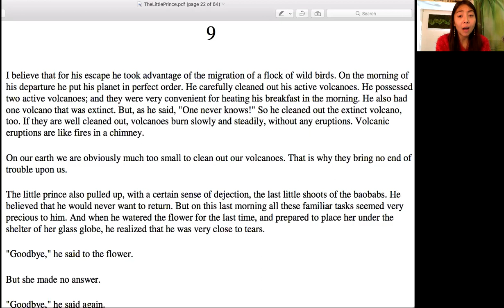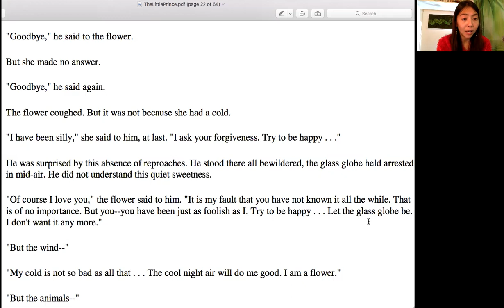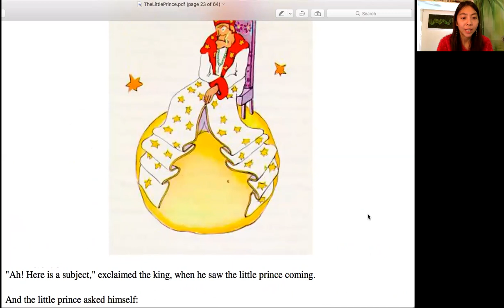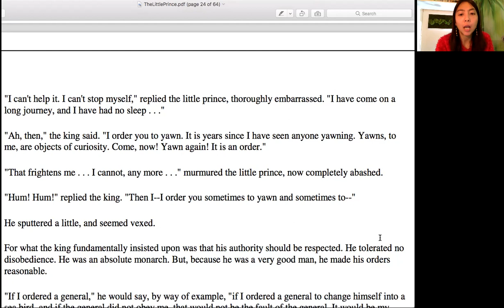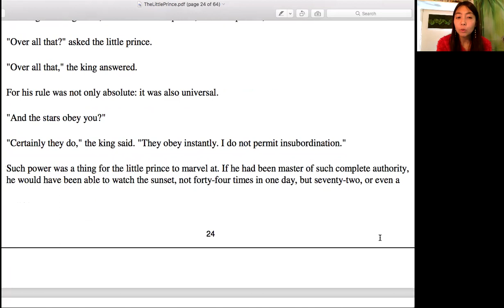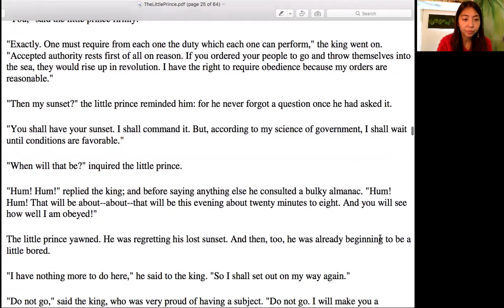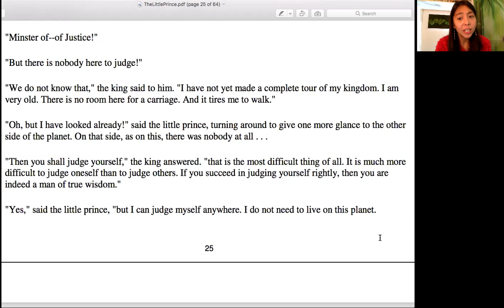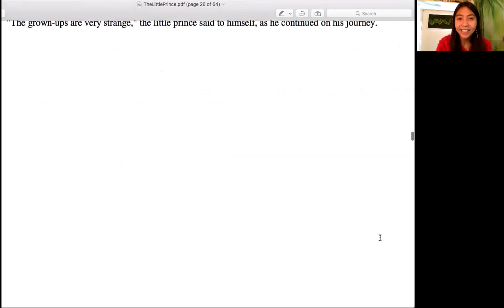The little prince Chapter 9-10 - Le petit prince en Anglais - Hoàng tử bé bằng tiếng Anh chương 9-10